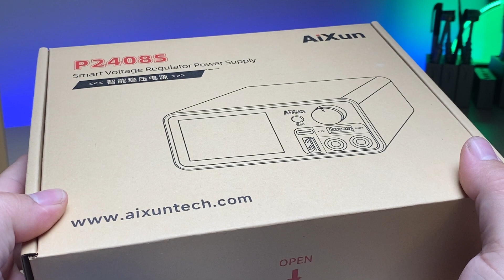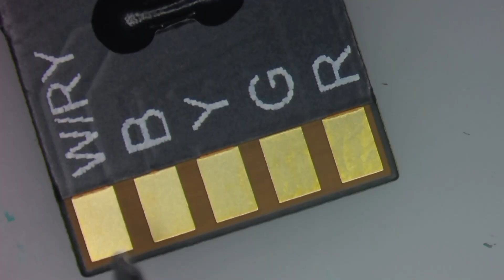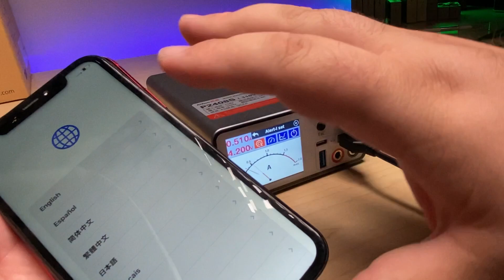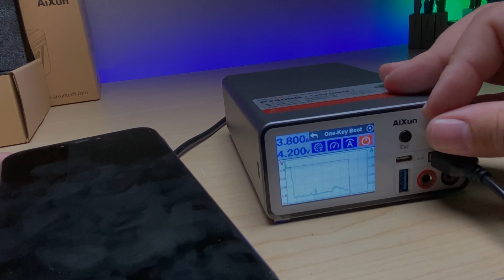AiXun P2408S Power Supply (Tips and Tricks #15)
Here you can learn How to use Aixun P2408S Mainboard Short Circuit Voltage Stabilization Repair Power Supply.

Discover the upgraded Aixun P2408S, a 24V 8A intelligent adjustable DC power supply designed for both iPhone and Android phones. Experience the convenience of fast battery charging, constant current output, and automatic short-circuit protection - all in one powerful device. With its newly upgraded operation interface, repairing phones has never been easier.